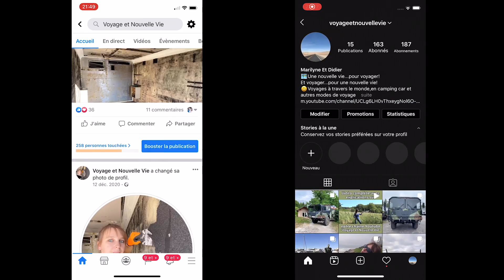La version d'aménagement que nous avons choisi !! / Voyage et Nouvelle vie (23)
On vous dévoile dans cette vidéo la version d’aménagement que nous avons choisi pour notre « cellule-shelter », parmi les 17 versions que nous avions présenté dans une autre vidéo !
Hormis cela, les projets se concrétisent tout doucement !! Nous avançons, et ça, ça nous motive !!!

Nous partageons avec vous tous nos voyages et nos avancées vers notre nouvelle vie !

Vous pouviez déjà nous suivre sur notre compte Instagram intitulé « voyageetnouvellevie » ; nous avons maintenant aussi une page Facebook « Voyage et Nouvelle Vie ».

Partenariat pour l’avenir : Pourquoi pas ?! Envoyez-nous votre proposition et nous vous recontacterons !

A bientôt pour la suite de nos aventures !!

Voyager = Liberté